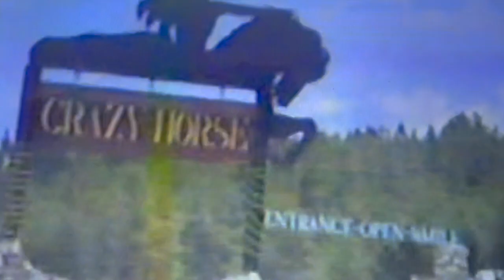"Come Over To My House " - Straight White Teeth - Official Video (2023)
From the new album Racoon. Listen and download at straightwhiteteeth.bandcamp.com